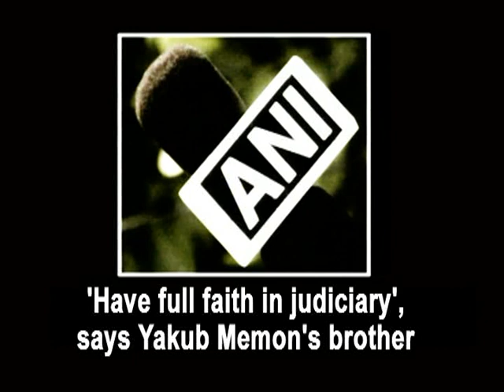'Have full faith in judiciary', says Yakub Memon's brother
Nagpur, July 29 (ANI): Suleiman Memon, the brother of Yakub Memon who has been sentenced to death for his role in the 1993 Mumbai blasts, on Wednesday said that he had full faith in the judiciary and the almighty. The Supreme Court earlier rejected Yakub Memon's petition on his death warrant, paving the way for his execution tomorrow.